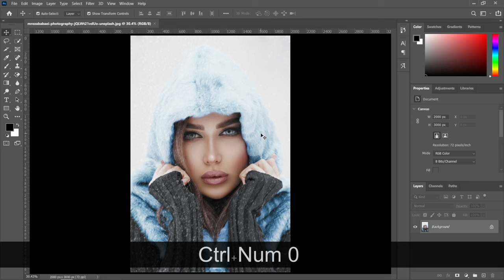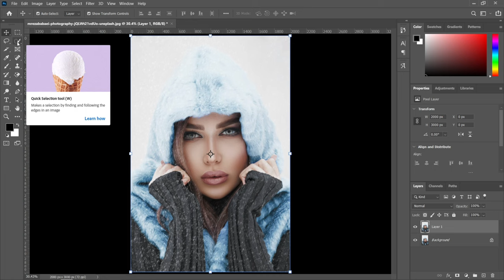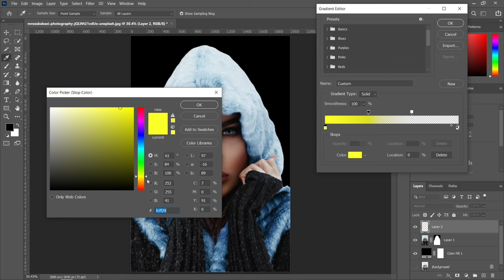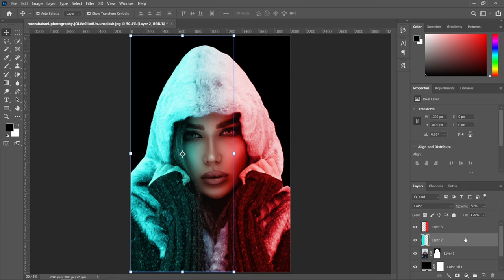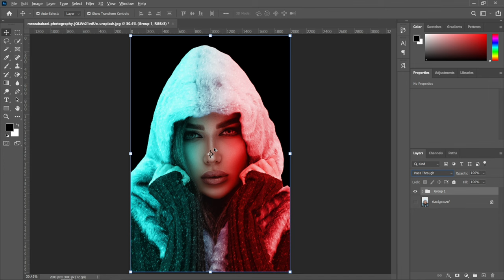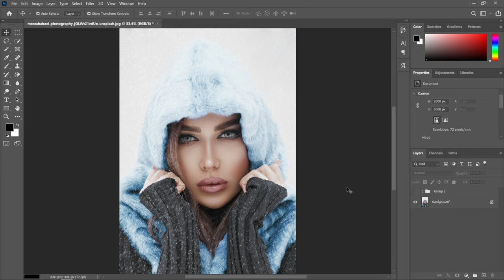Simple Way To Apply a DUAL LIGHTING Effect In Photoshop!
HI